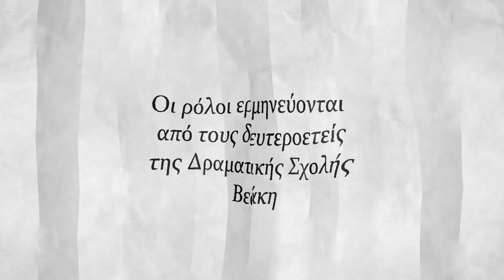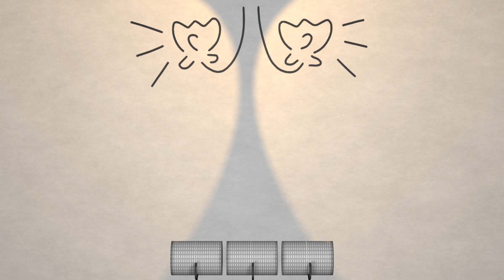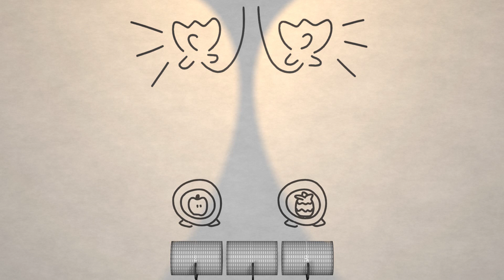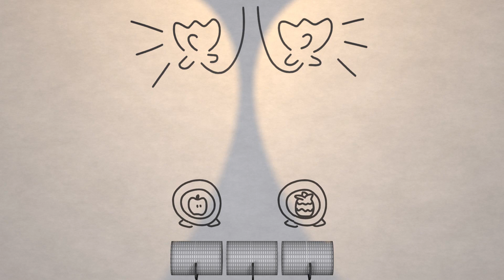MCF - Radio Icons Day and Nights - "Lapsus"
LAPSUS  της Παναγιώτας Δημοπούλου, δεύτερο βραβείο για το 2019  σε ραδιοσκηνοθεσία Άννας Σωτρίνη.

Το Radio Icons Days and Nights εντάσσεται στο πλαίσιο των εκδηλώσεων για τα 100 χρόνια από τη γέννηση του Μιχάλη Κακογιάννη.